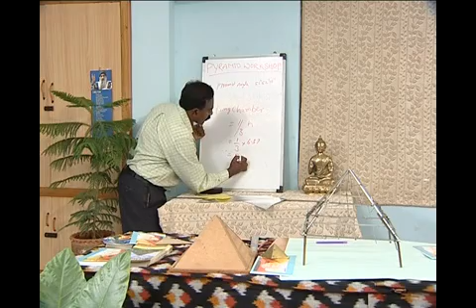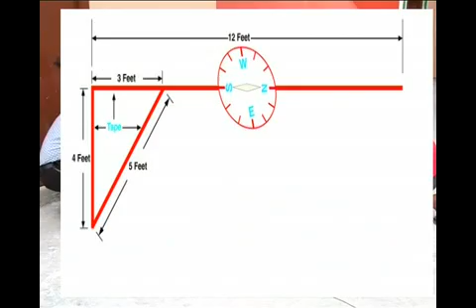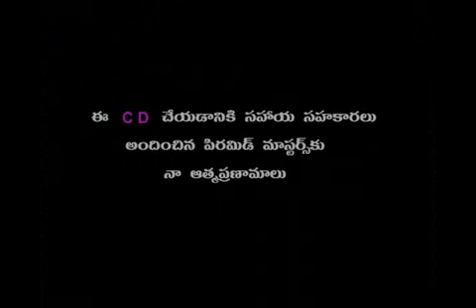Pyramid Construction by G Bala Krishana